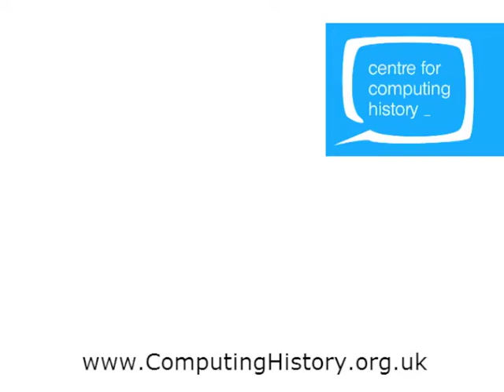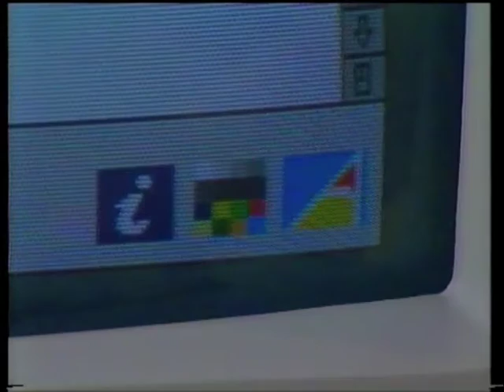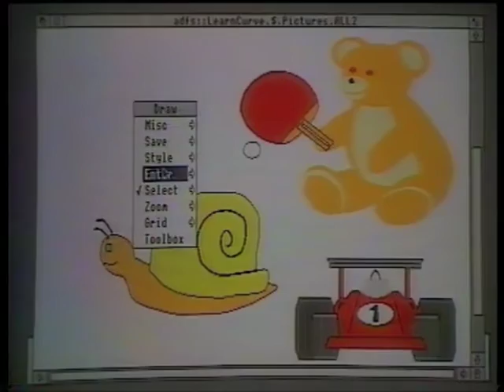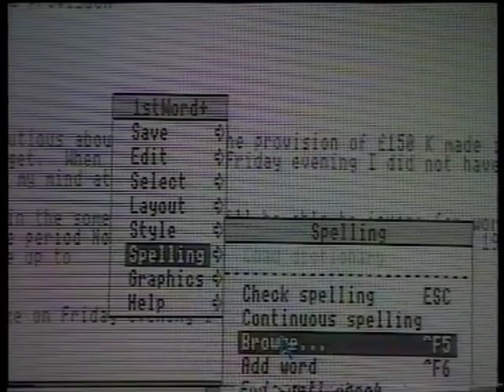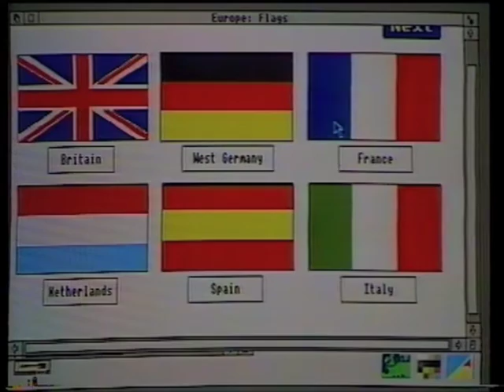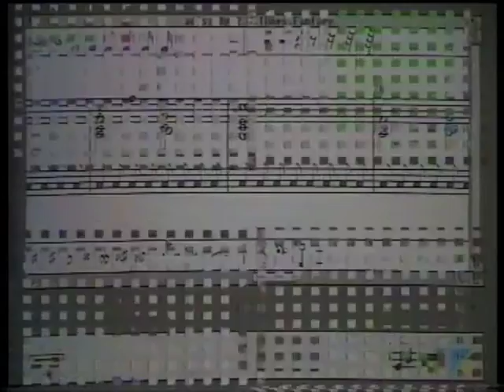Welcome to the Learning Curve - Acorn BBC Archimedes Computer 1990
A 'step by step' introduction to the Acorn Archimedes presented by Fred Harris. A VHS video tape supplied with the Acorn A3000 Learning Curve package in 1990. Digitised from VHS video tape by the Centre for Computing History.